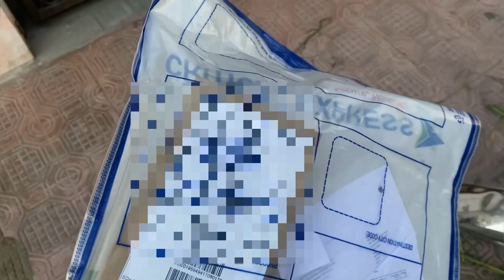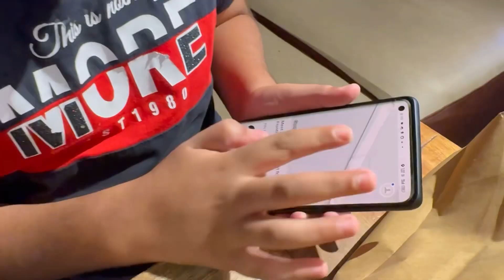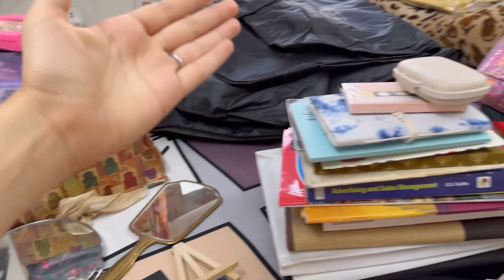Vlog 6 Few Festive & Happy Days of my Life | *Highlights of 2023* Joint Family Madness &Festivities!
Hey guys! So here are some snippets of the most memorable, happy & festive days of 2023!

All the crazy joint family fun we had, and how we celebrated the most auspicious occasions like Ganesh Chaturthi, Karwachauth, Dussehra, Diwali.

All the behind the scenes diwali safai, shopping, stitching & other happy moments/occasions have also been covered!

WISH YOU ALL A VERY HAPPY NEW YEAR💞

About the product I used in the Video -